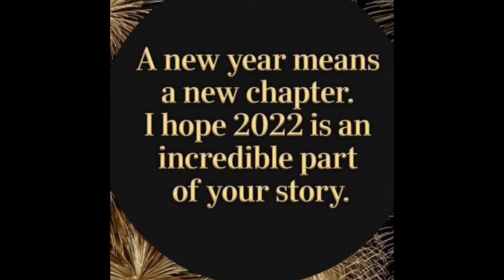HAPPY NEW YEAR Status 2022 ||by zindagi z